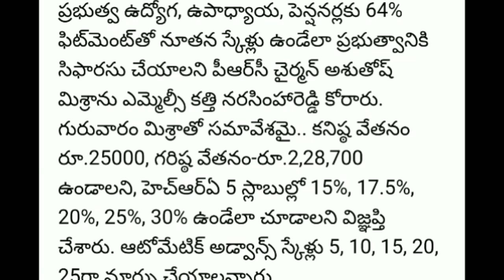64 శాతం ఫిట్మెంట్ తో పిఆర్సి ఇవ్వాలని కమిషన్ కు వినతి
రాష్ట్ర ప్రభుత్వ ఉపాధ్యాయ ఉద్యోగ పెన్షనర్లకు 64 శాతం పిఆర్సి ఇవ్వాలని వినతి